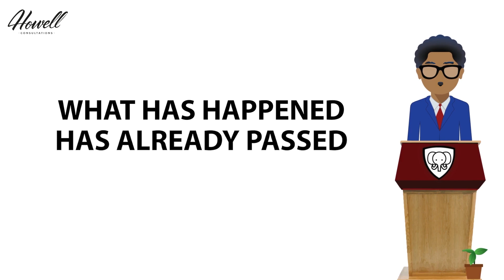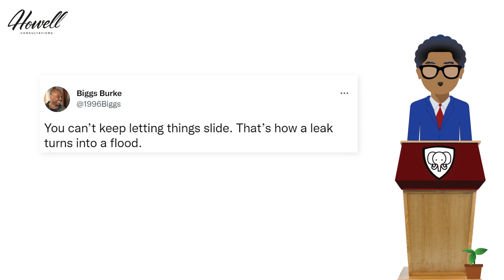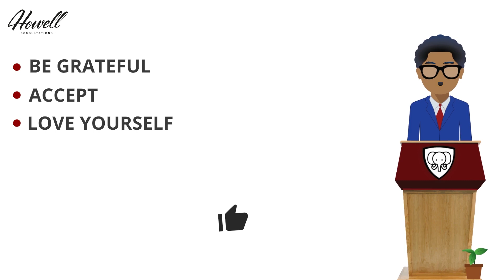How To MASTER Letting go of someone | QUICK 3 STEP GUIDE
In this video, we offer steps for 'how to let go of someone'. Knowing how to let go of someone is a key to becoming your best self. wisdomwednesdays​​​​

Knowing how to stop doubting yourself is a key to becoming a master of your reality. This video will help you understand the process to live a life of success at being true to you.

Howell Consultations is a personal consultations company that believes that the best way to find success in this world is to first find yourself.